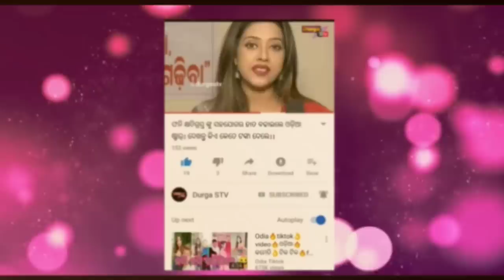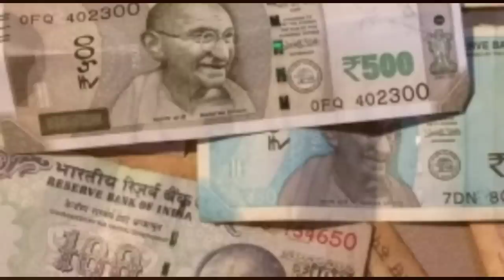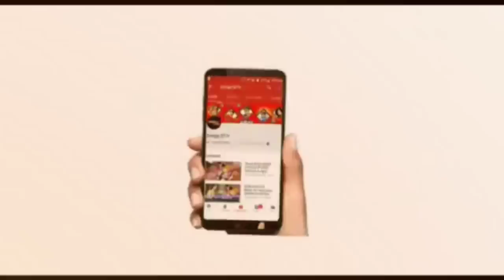ଗୁରୁବାର ଦିନ ଭୁଲ୍ ରେ ବି ଏହି ସବୁ କାମ କରନ୍ତୁ ନାହିଁ ନହେଲେ ଭିକାରି ହୋଇଯିବେ।